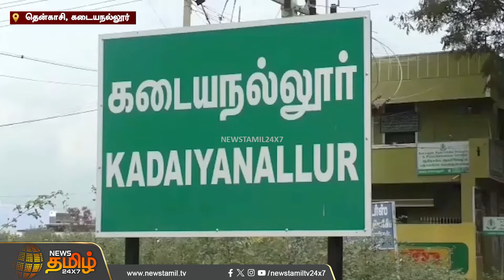பனை ஓலையில் பதநீர், நுங்கு...சாப்பிட மிஸ் பண்ணிடாதீங்க.. | Tenkasi | palmyra fruit | Newstamil24x7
பனை ஓலையில் பதநீர், நுங்கு...சாப்பிட மிஸ் பண்ணிடாதீங்க.. களைகட்டும் நுங்கு விற்பனை | Tenkasi | palmyra fruit | Newstamil24x7